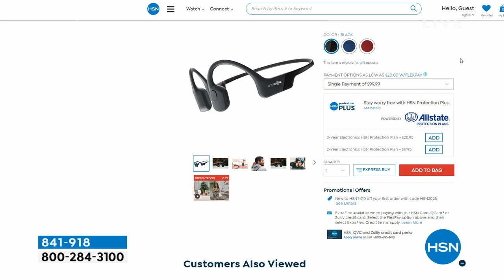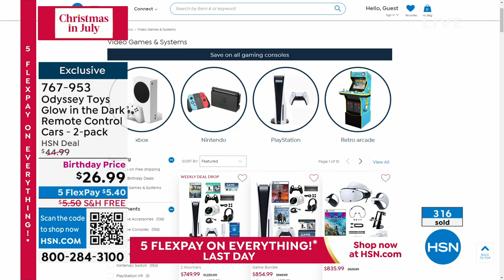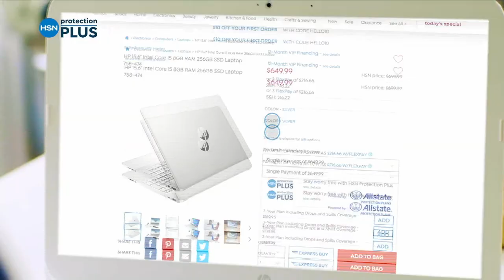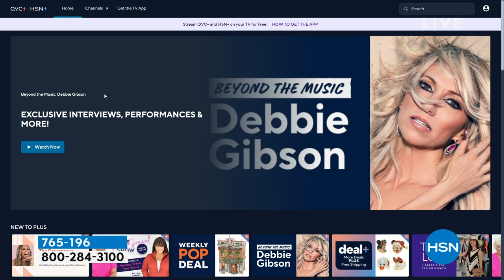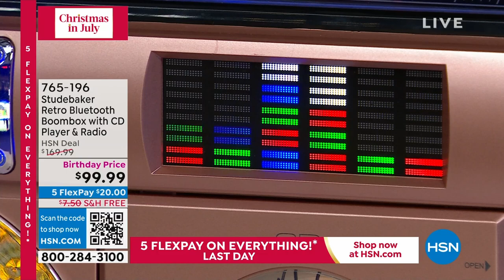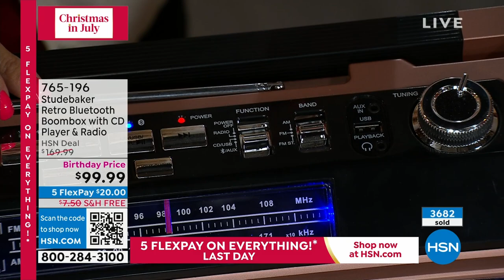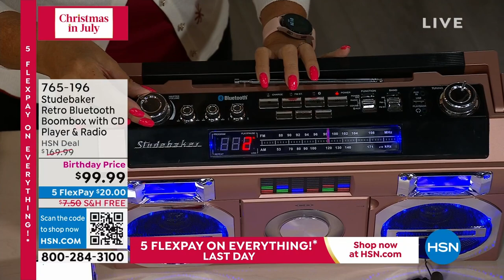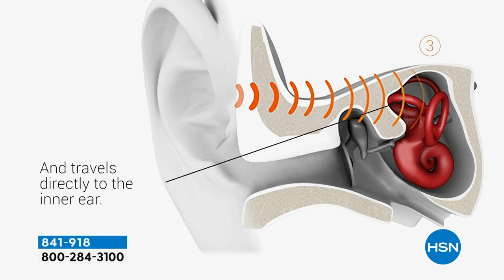HSN | Christmas in July - Toys & Electronic Gifts 07.08.2023 - 01 PM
It's the most wonderful time of the year to shop an extensive collection of holiday gifts and toys.